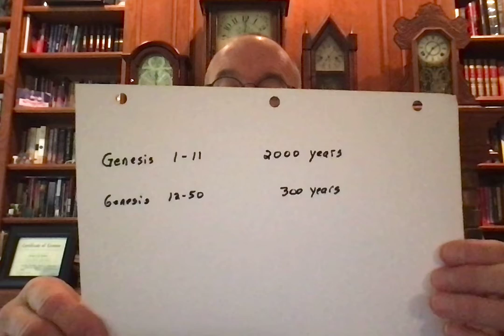Thursday Biblelifetoday General Prophecy The Abrahamic Covenant 12-31-2020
We come to the Abrahamic Covenant in chapters 12 through 15 of Genesis today in our study of General Prophecy.
We review some of the topics found in the first 11 chapters of Genesis and then begin our look into the Abrahamic Covenant first mentioned in Genesis chapter 12.
The Abrahamic Covenant is an "unconditional" covenant by God with Abraham and his descendants.  We will find that it is narrowed down to his son Isaac and his descendants, and it will then be further narrowed down to his son Jacob and his descendants.
It involves promises about the Promised Land, the land of Israel, Abraham's descendants becoming a great nation, and he becoming a blessing to all families of the earth.
In today's video, we look at passages from Genesis chapters 12, 13, 14, and 15.